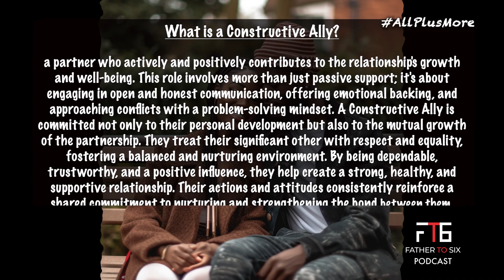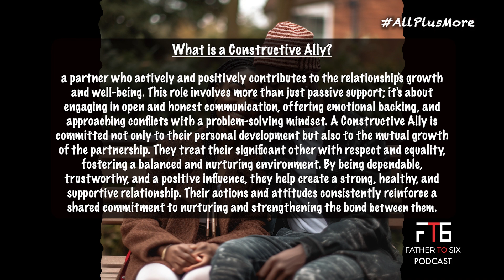Father To Six | All Plus More | What is a Constructive Ally | Ep.9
The content of this YouTube channel is provided for informational and motivational purposes only and is not intended to constitute legal or professional advice. You should not rely upon any information contained on this YouTube channel for legal or professional advice. Viewing this YouTube channel is not intended to and shall not create a client relationship (of any kind) between you and The General, Father To Six Entertainment, LLC or any featured individual.  Messages or other forms of communication that you transmit to this YouTube channel will not create a client relationship (of any kind) and thus information contained in such communications may not be protected as privileged. Neither The General nor Father To Six Entertainment, LLC makes any representation, warranty, or guarantee about the accuracy of the information contained in this YouTube channel or in links to other YouTube channels or websites. This YouTube channel is provided "as is," does not represent that any outcome or result from viewing of this channel. Your use viewing of this YouTube channel is at your own risk. You enjoy this YouTube channel and its contents only for personal, non-commercial purposes. Neither The General nor Father To Six Entertainment, LLC, nor anyone acting on their behalf, will be liable under any circumstances for damages of any kind.